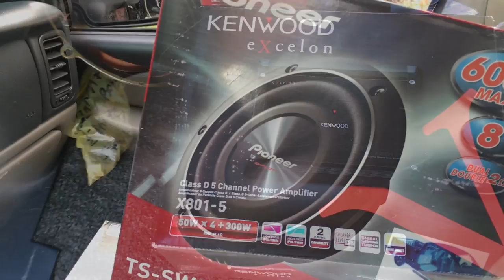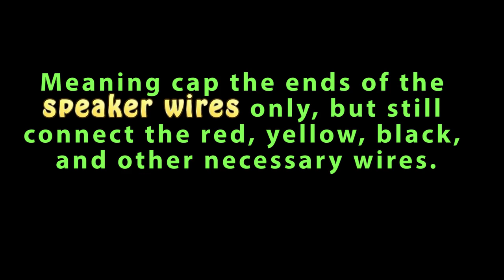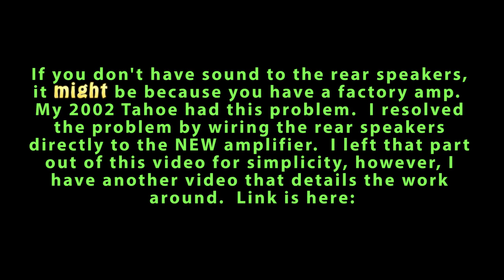Amplifier Install Chevy Tahoe GMC Yukon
Kenwood Excelon DDX394 Double Din Stereo
Amp Install Kit
Pioneer TS-SW2002D2 Subwoofer

9 Wire (AKA Speed wire)
Did you like this video?  It will help me bring you more videos like this.

Installing an amp in my 2002 Chevy Tahoe to go with the double din stereo head unit and sub.  Tons of truck mods (articles and video)